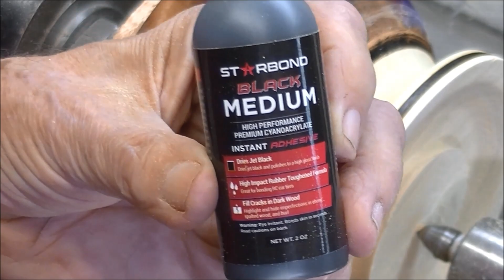Walnut Scrap Bowl # 237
I had a whole bunch of scrap walnut.  So I put them in totalboat resin and made a bowl.  It turned out quite well.